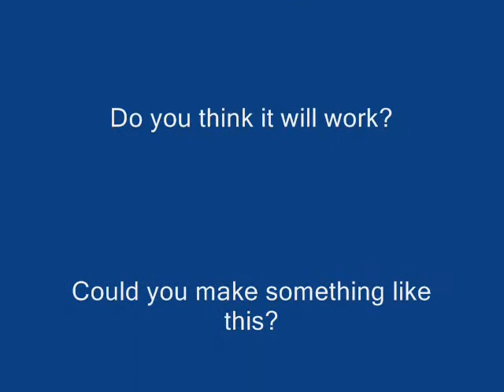Domino Line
An Awesome Domino Line!